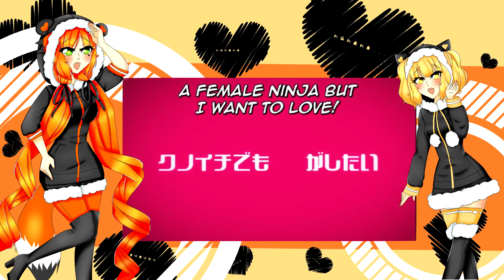【UTAU】 A Female Ninja But I want to Love! ft. Trei & Makune Hachi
I needed to remake this!!

Song: A Female Ninja But I Want To Love!
Ust: kream

TREi and TEAM-SHIZUN are managed by Evillivy.